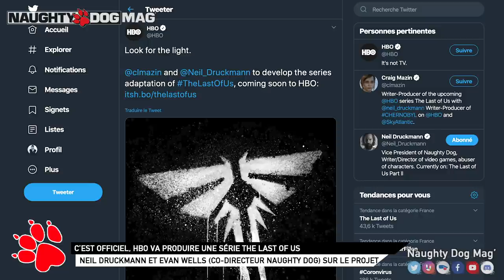[OFFICIEL] HBO VA PRODUIRE UNE SÉRIE THE LAST OF US (AVEC NEIL DRUCKMANN)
C'est officiel, The Last Of Us va être adapté en série par HBO. Ce sera Neil Druckmann aux commandes (production/Scénario), aux côtés de Evan Wells (co-président Naughty Dog), Craig Mazin (créateur Chernobyl), Katherine Strauss (productrice Game of Thrones) le tout supervisé par Naughty Dog et PlayStation.

CHRIS - LIBERTY93 :
_ Facebook :

ROCKSTAR MAG' :
_ Facebook :